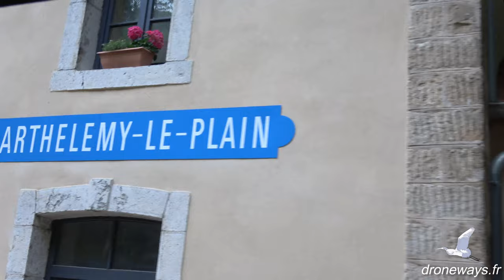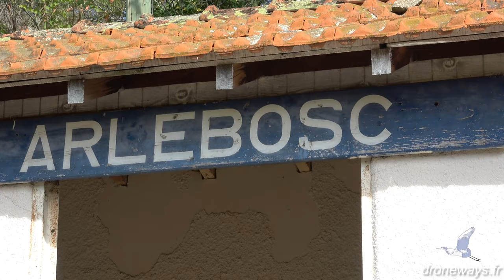Le train de l'Ardèche (video+drone)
Deux locomotives à vapeur historiques pour une ligne de 25km magnifiquement remise en état dans les paysages pittoresques de l'Ardèche.